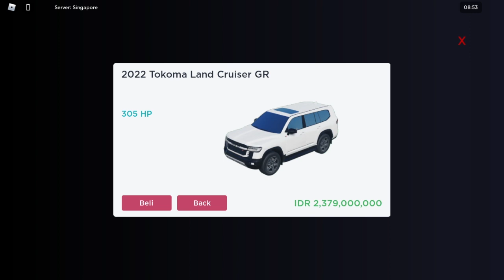7 Hal yang Perlu Diwujudkan ke dalam Game Roblox Car Driving Indonesia Revamp (CDID)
7 Hal yang Perlu Diwujudkan ke dalam Game Roblox Car Driving Indonesia Revamp (CDID)